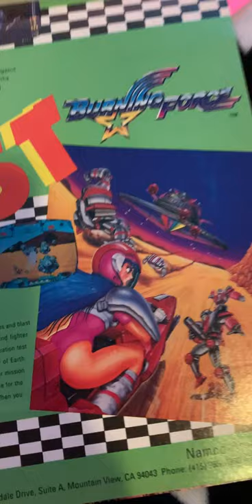This GamePro Magazine from 1990 had THE BEST Ads!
Finally trying out YouTube Shorts! Let's take a quick peek at some silly video game ads found in the November 1990 issue of GamePro Magazine.